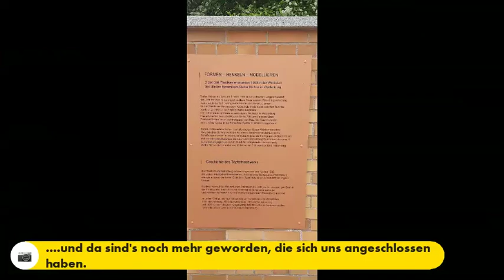Überraschungstour mit Mike & Christian